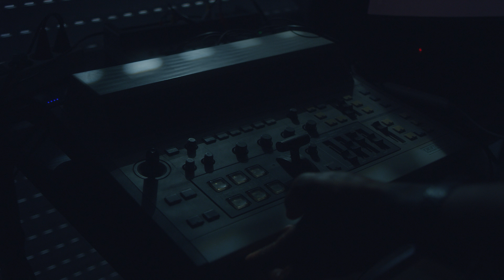Teknical Development.IS & ArashiGenki - The Fantasy Is Real (feat. DJ Robert Smith)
6th of 8 EP's by Teknical Development.IS
All songs on volume six are produced by ArashiGenki.
"The 8 Volume Six" released on Dezi-Belle Records.

“What you doing with your life? The fantasies real”

“The Fantasy Is Real” Filmed, directed and edited by Jon Wolf.